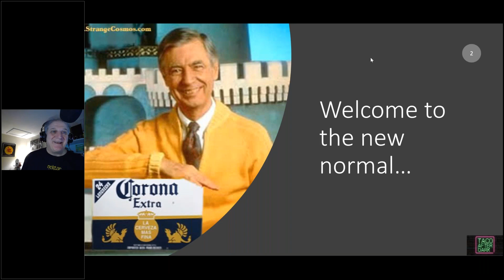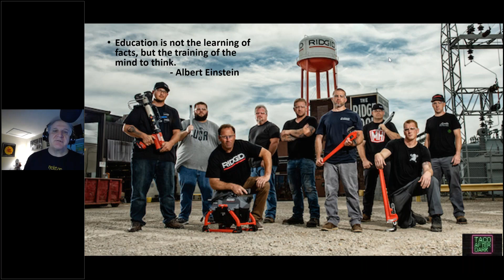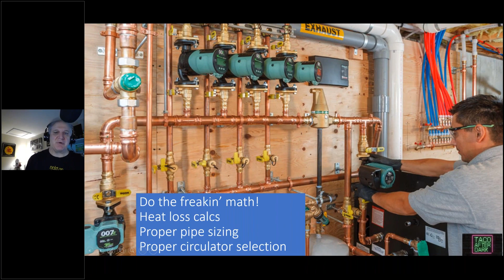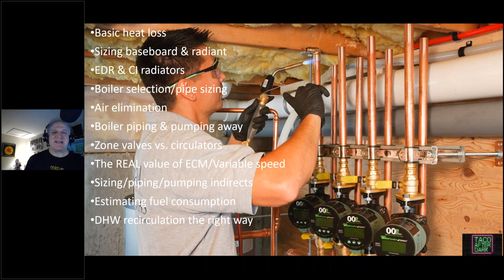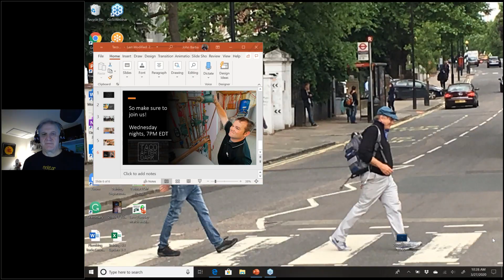Taco After Dark: Free Online Training for Boiler Heating Systems, Series Introduction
Online learning brings us together.

Join Taco’s John Barba on Wednesday nights at 7:00pm EDT for fun, fast-paced training sessions. He’s broken down Taco’s full-day residential hydronics training class and will be delivering it to you one hour at a time, every Wednesday night. Topics include basic heat loss, boiler selection/pipe sizing, sizing & selecting circulators, DHW recirculation, and much more.